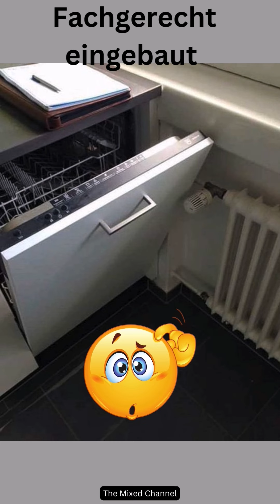Fachkräftemangel Fun-Facts 🤣 Lustig, lustig 😅